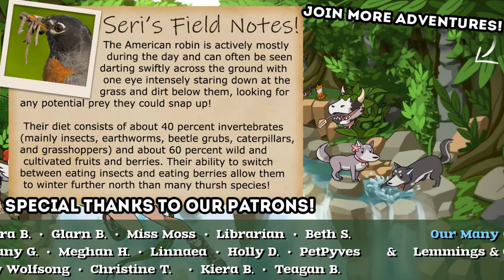Escaping FATE as a Heartless Soccer Player?! 🏆 Life Is A Game • #6